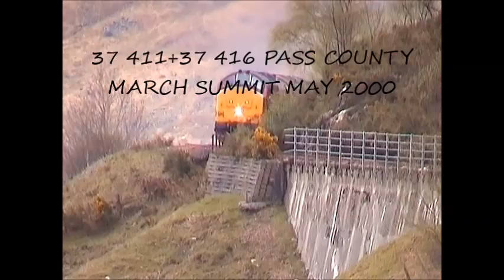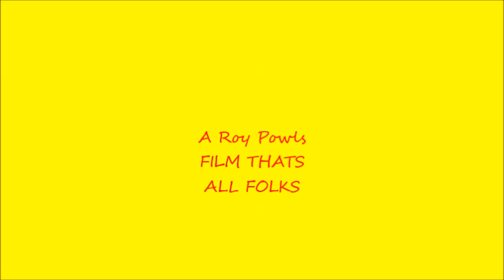WEST HIGHLAND LINE 1999/2000 CLASS 37s ON SLEEPERS AND FREIGHT,REMAKE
CLASS 37S ON SLEEPERS AND FREIGHT,PLUS A BIT OF STEAM ON WEST HIGHLAND LINE SCOTLAND 1999 AND 2000